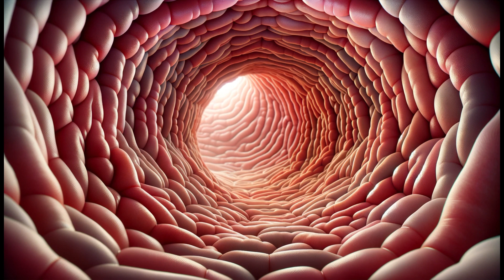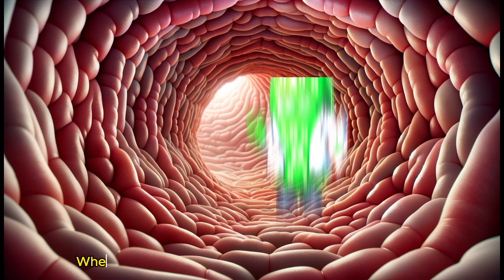Meet the universe inside you - your inner buddies!